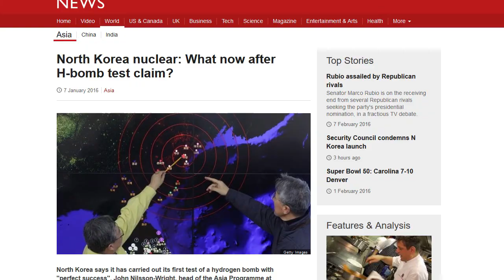How Bernie Sanders Prioritizes the Threats from Russia, Iran and North Korea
Just minutes ago, North Korea has successfully launched and tested a long range intercontinental ballistic missile.

In the 5th Democratic Debate hosted by MSNBC, when both candidates were asked about the top priority of dealing with international threats from Russia, Iran, and North Korea, Bernie Sanders said "paranoid" North Korea, while Hillary Clinton recited Cold War era red fear and said "belligerent" Russia.

Since then, corporate media outlets, who were pushing us into the Iraq War in 2002, have suggested that Bernie Sanders has no understanding of foreign policy.